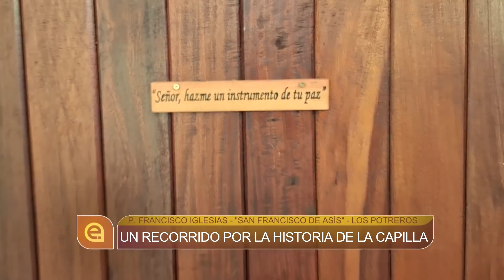Un recorrido por la historia de la capilla de Los Potreros